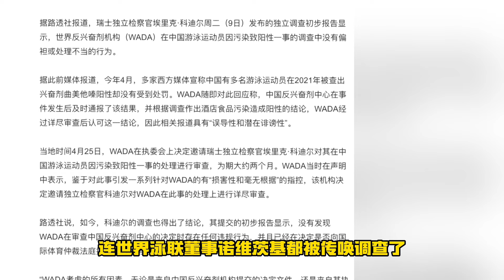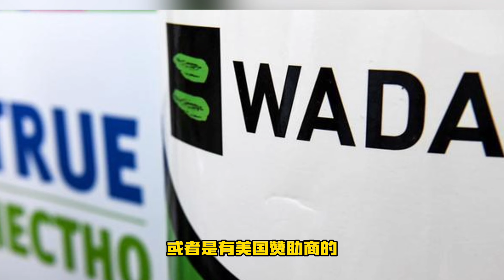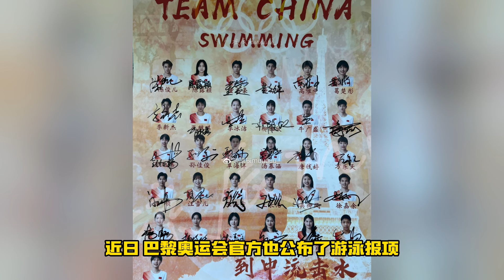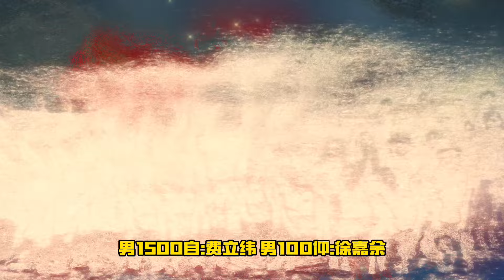北京时间7月12日传来中国游泳队最新消息，美国盯上23名中国游泳运动员，世界泳联最新接力项目排名出炉，中国游泳队奥运参赛项目名单确认【中国体育比赛传奇】